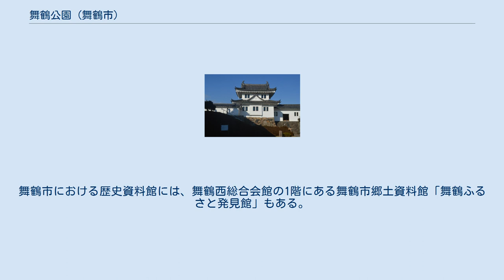舞鶴公園 (舞鶴市)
舞鶴公園（まいづるこうえん）は、京都府舞鶴市の田辺城跡地にある公園。
田辺城公園（たなべじょうこうえん）と呼ばれることもある。
田辺城の本丸および二の丸の藩主邸の庭園に相当する。
19,800m2は「田辺城址」として舞鶴市指定文化財（史跡）となっている。
JR西日本および京都丹後鉄道の西舞鶴駅から徒歩7分。
 戦国時代には織田信長の命によって一色氏を滅ぼして丹後国を平定した細川幽斎が田辺城を築いた。
今日では桜の名所として知られる本丸跡であるが、100本の桜は丹後田辺藩の旧藩士によって植えられたとされている。
園内の庭園は幕末に「心種園」と名付けられており、脇には幽斎の歌碑が建てられている。
 1940年（昭和15年）には実業家の有本国蔵から寄付を受け、西北隅の石垣の上に田辺城の隅櫓が復元され、彰古館と名付けられた。
彰古館では「糸井文庫」の錦絵資料を展示している。
太平洋戦争時には空襲を避けるために彰古館が迷彩色で塗られ、戦後もしばらくは迷彩の塗装が残っていた。
1992年（平成4年）には『田辺府志』の図を基に城門（大手門）が復元され、その2階は田辺城資料館となっているが、復元された城門の規模が大きすぎるとして疑問も呈せられている。
 田辺城資料館の展示は「歴代の城主たち」、「要害の地に築かれた田辺城」、「城下町のにぎわい」、「田辺城を掘る 発掘調査」、「牧野家ゆりかの甲冑」、「祭を楽しむ人々」の6つのエリアに分かれており、290年に及ぶ田辺城の歴史や暮らしをパネルや模型で紹介している。
江戸時代の城下町を再現したリアルなジオラマからは人々の生活の匂いを感じさせられる。
舞鶴市における歴史資料館には、舞鶴西総合会館の1階にある舞鶴市郷土資料館「舞鶴ふるさと発見館」もある。